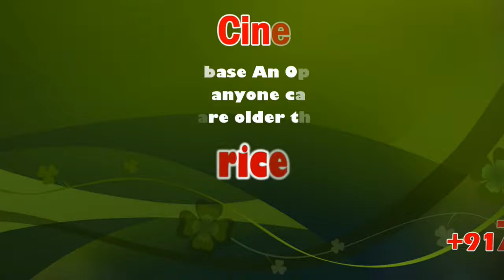Aerva lanata flower medicinal properties that dissolve kidney stones | Sicp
Aerva lanata is a woody, prostrate or succulent, perennial herb in the family Amaranthaceae of the genus Aerva, native to Asia, Africa. It has been included as occurring in Australia by the US government, but it is not recognised as occurring in Australia by any Australian state herbarium.

கர்ப்பிணிகளின் சோர்வை நீக்குவதோடு, சிறுநீரக கற்களை கரைக்கும் மருத்துவக்குணங்கள் கொண்ட பூளைப்பூக்கள் !

போகி பண்டிகை அன்றே பல கிலோ மதிப்பிலான பூளைப்பூக்கள் அப்படியே விட்டு சென்ற வியாபாரிகள் ! கரூரில் கேட்பாரற்று கிடந்த பூளைப்பூக்கள்

தை முதல் நாள் பிறப்பதற்கு முந்தைய நாள் தான் போகி பண்டிகை கொண்டாடப்பட்டது.  ஆனால் மருத்துவக்குணம் கொண்ட பூளைப்பூக்களை, வியாபாரிகள் போகி தொடங்கி விட்டது என்று கருதி, மருத்துவக்குணங்கள் கொண்ட இந்த பூளைப்பூக்களை அப்படியே வியாபாரிகள் விட்டு சென்றதால் அதுவும் குப்பைக்காடுகளாக மாறியது.

ஒவ்வொரு தாவரமுமே ஒரு மருத்துவப் பண்பைக் கொண்டிருக்கிறது. நம் முன்னோர், இந்தத் தாவரம் குறிப்பிட்ட வியாதியைக் குணப்படுத்தும் எனக் கண்டுபிடித்து வைத்திருப்பது நம்மை பிரமிக்க வைக்கிறது. அப்படிப்பட்ட தாவரங்களில் ஓன்று பூளைப் பூ. சிறு கண் பீளை. ‘பூளைப்பூ, ’பொங்கல் பூ’, ‘சிறு பீளை’ எனவும் இது பல பெயர்களில் அழைக்கப்படுகிறது. இலையைக் கண்ணாகவும், அதையொட்டியுள்ள பூவை கண்ணில் இருந்து பொங்கும் பீளையாகவும் கற்பிதம் செய்தே இதற்குச் ‘சிறுகண் பீளை’ என்று பெயர் வைத்துள்ளனர். பொங்கலுக்கு முதல் நாளான இன்று வீட்டு வாசல் நிலையில் சிறு கண் பீளைப் பூங்கொத்தைச் செருகி வைக்கும் பழக்கம் இன்றும் உண்டு. இச்செடியை ஒத்த இன்னொரு தாவரமும் உண்டு, அது பாடாண பேதி. சிறுகண் பீளையைப் போலவே கொஞ்சம் பெரிய இலைகளையும், பெரிய பூவையும் கொண்டிருக்கும் மற்றொரு தாவரம் ‘பெருங்கண் பீளை’. இவற்றுக்கு உள்ள ஒற்றுமை என்னவென்றால்ஞ் இவை மூன்றுக்குமே சிறுநீரக நோய்களைக் குணமாக்கக்கூடிய தன்மை உண்டு. கல் கரைத்தல் மற்றும் நீர் பெருக்குதல் ஆகியவற்றுக்காக இம்மூன்று செடிகளையும் நமது தமிழ் சித்த மருத்துவத்தில் பன்னெடுங்காலமாகப் பயன்படுத்தி வருகிறோம்.

இம்மூன்று செடிகளையுமே பொதுவாக, பீளைப்பூ என ஒரே பெயரில்தான் அழைக்கிறார்கள். இம்மூன்று மூலிகைகளின் வேர்களுக்கும் சிறுநீரைப் பெருக்கி வெளியேற்றும் தன்மை உள்ளது. பூ, தண்டு, இலை ஆகியவை சிறுநீரகக் கற்களைக் கரைக்கும் தன்மையைக் கொண்டுள்ளன. இம்மூலிகைகளைச் சமூலமாக வழங்கினால், கற்களைக் கரைப்பதோடு, சிறுநீரைப் பெருக்கி கற்களை வெளிப்படுத்துகின்றன. சிறுகண் பீளைச் செடிகளைப் பச்சையாகச் சேகரித்துஞ் சிறுசிறு துண்டுகளாக நறுக்கி, உரலில் இடித்து அல்லது மிக்ஸியில் அரைத்து பிழிந்து பிறகு சாறு எடுக்க வேண்டும். இச்சாற்றை ஒரு வேளைக்கு 50 மில்லி என்ற அளவில் காலை, மாலை இரு வேளைகளிலும் குடித்து வந்தால் கல்லடைப்பு, நீரடைப்பு, நீர்த்தாரை எரிச்சல் ஆகியவை குணமாகும். பெண்களுக்கு ஏற்படும் அதி ரத்தப்போக்கு எனும் பெரும்பாடு நோயும் குணமாகும். இச்செடியின் வேரை சுத்தமாகக் கழுவி நிழலில் காய வைத்துக்கொண்டுஞ் கஞ்சி காய்ச்சும்போது 10 கிராம் வேரையும் சேர்த்துக் காய்ச்சிக் குடித்து வந்தால், கர்ப்பிணிகளின் சோர்வு நீங்கும். கரு தங்காத பெண்களுக்குச் சிறந்த பலனைக் கொடுக்கும்.

இப்படி முக்கியத்துவம் வாய்ந்த தாவரத்தினை இனி வருங்காலத்திலாவது பொதுமக்கள் பொக்கிஷமாக பாதுகாக்க வேண்டுமென்றும் சமூக நல ஆர்வலர்கள் கோரிக்கை விடுத்துள்ளனர். மேலும், கரூர் நகரில் பேருந்து நிலையம், லைட் ஹவுஸ் கார்னர், வெங்கமேடு, பசுபதிபாளையம், காந்திகிராமம், தாந்தோன்றிமலை, சர்ச் கார்னர், திண்ணப்பா கார்னர் உள்ளிட்ட பல்வேறு பகுதிகளில் அப்படியே இந்த பூளைப்பூக்களை விற்ற விவசாயிகளும், வியாபாரிகளும் போகி தொடங்கியதால் இதற்கு பின்னர் இதற்கு வேலை கிடையாது என்று கருதி டன் கணக்கில் அப்படியே விட்டு சென்றுள்ளனர்.